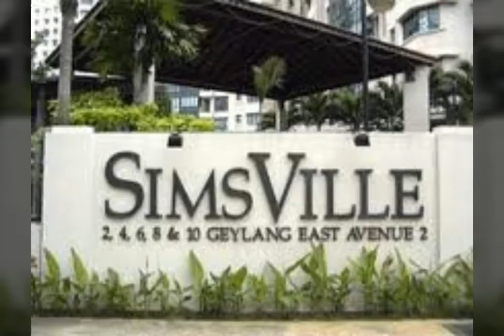Simsville 2br for rent